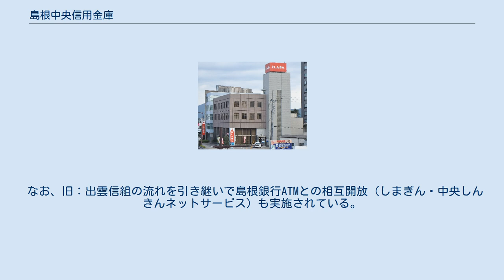島根中央信用金庫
島根中央信用金庫（しまねちゅうおうしんようきんこ）は、島根県出雲市に本店を置く信用金庫。
「中央しんきん」の愛称で親しまれる。
 2006年11月6日に出雲信用組合と大田市に本店のあった旧島根中央信用金庫とが対等合併し、新「島根中央信用金庫」となった。
本店営業部と本部は出雲市の旧出雲信用組合の本店、本部とした。
なお、旧島根中央信用金庫本店については「大田営業部」となった。
 理事長は旧信金理事長の的場理事長（川本信用金庫出身）、副理事長には旧出雲信組理事長の木佐理事長が就任した。
合併前の時点で、預金量は約100億円、貸出量で約200億円ほど出雲信用組合が多かった。
 合併後は出雲市内で隣接している店舗の統廃合を進めるとともに、人口の減少、地域地場産業（瓦生産）の衰退の著しい旧島根中央信用金庫の主要営業地区の石見部での営業体制を再考している。
また、合併前に発覚した旧信金の監事による横領着服事件と直後に発覚した旧信金職員による着服による金融庁からの業務改善命令は合併後も継続し解除になっていない（2007年12月現在）。
 なお、旧：出雲信組の流れを引き継いで島根銀行ATMとの相互開放（しまぎん・中央しんきんネットサービス）も実施されている。